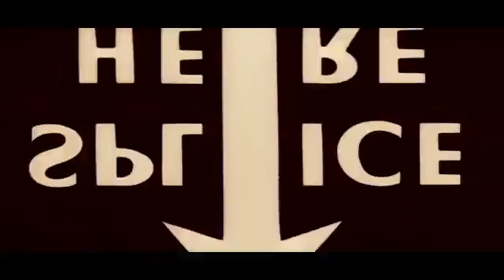maroccaın footbal motıvatıon anasheed